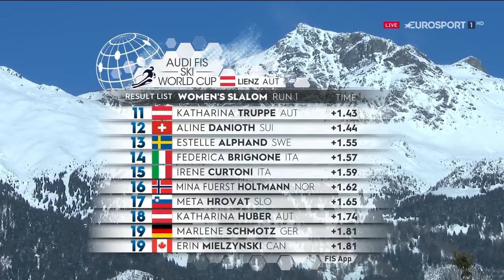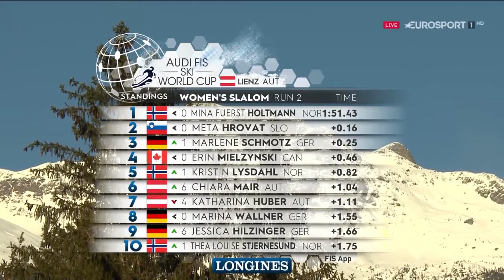Svjetski skijaški kup: Lienz(AUT) - ženski slalom, 2. vožnja